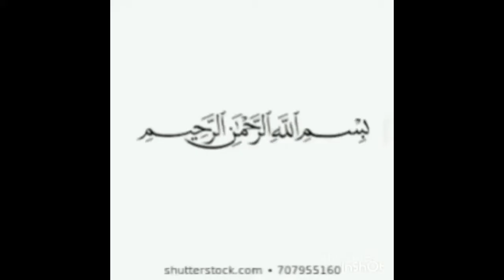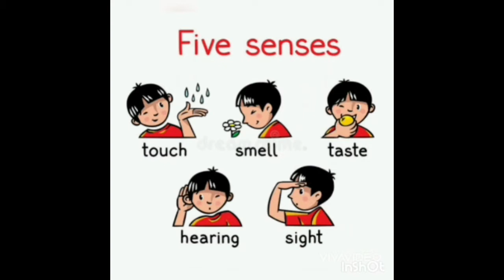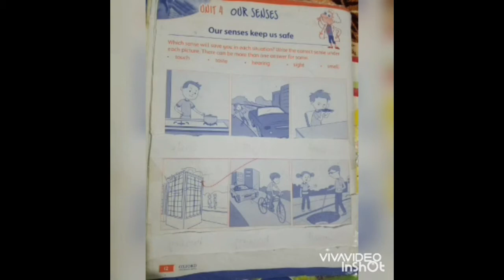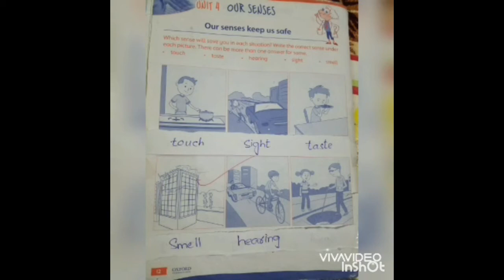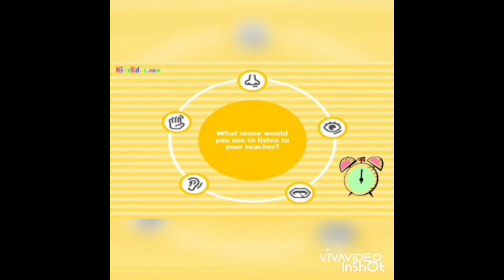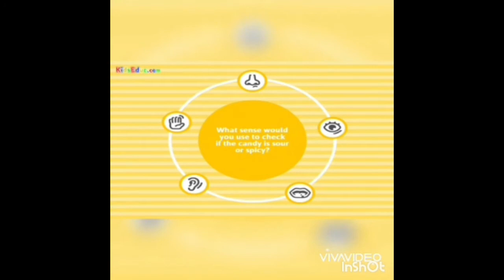SCIENCE Lecture no 2 For Class ( II )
Science Lecture no 2 for Class 2